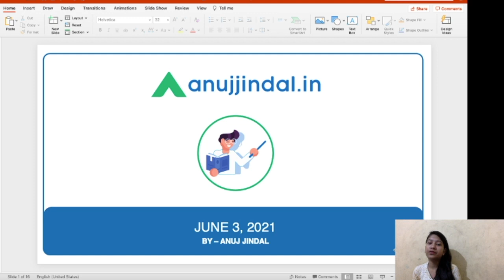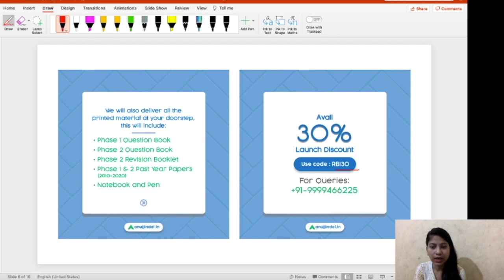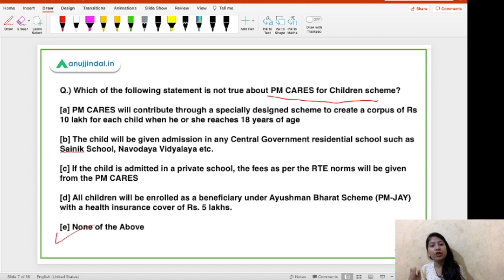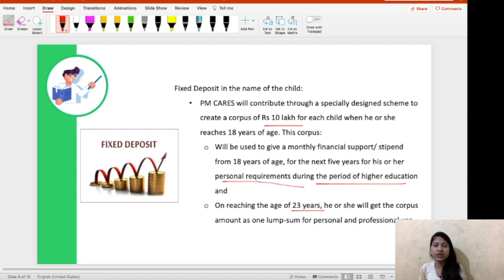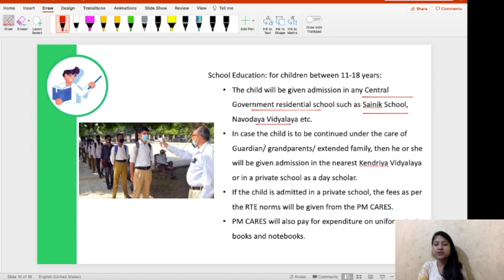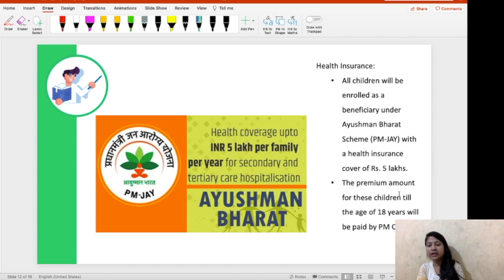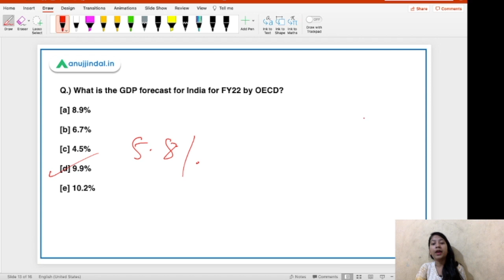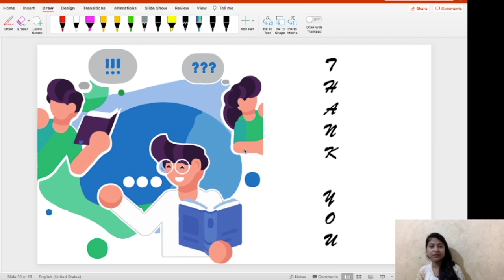RBI Grade B Current affairs | RBI Phase 1 | 3rd June - by Neha Gupta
In this video, I will be discussing about PM CARES for Children scheme, GDP forecast for India for FY22 by OECD, interim chief of the Central Board of Direct Taxes, and President of CII.